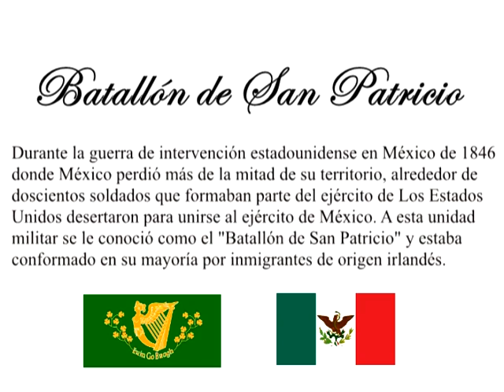Batallón de San Patricio (St. Patrick's Battalion) - Intervención estadounidense en México 1846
Durante la guerra de intervención estadounidense en México de 1846 donde México perdió más de la mitad de su territorio, alrededor de doscientos soldados que formaban parte del ejército de Los Estados Unidos desertaron para unirse al ejército de México. A esta unidad militar se le conoció como el "Batallón de San Patricio" y estaba conformado en su mayoría por inmigrantes de origen irlandés.